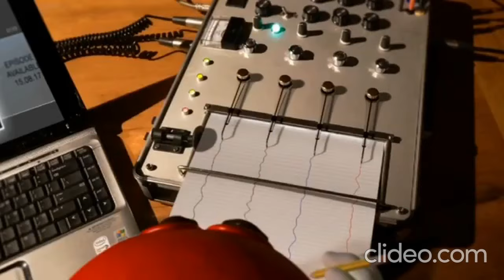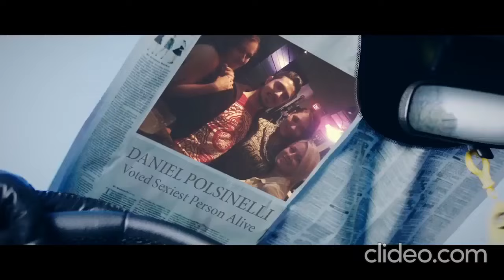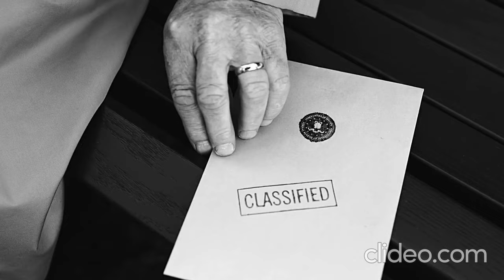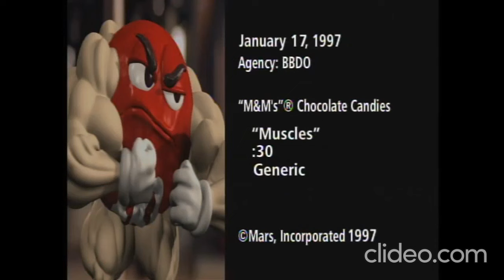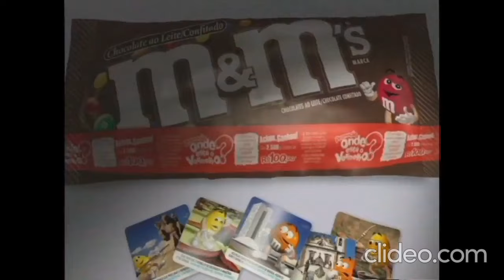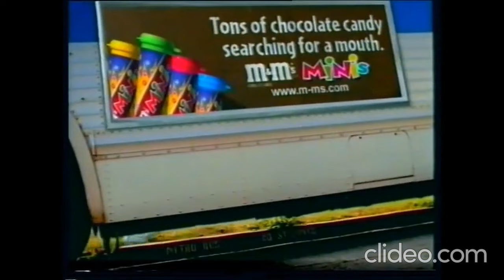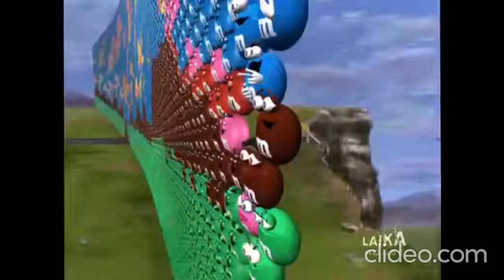M&M'S Commercials 2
Well the first one was a hit might as well make a second one heh heh heh